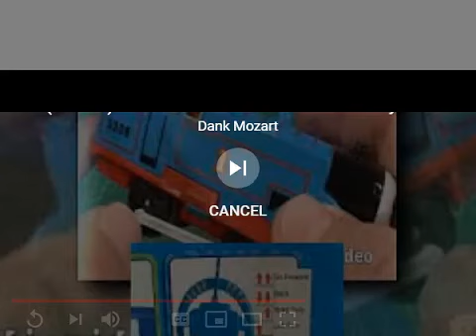YTPMV Thomas Vs Thomas Scan RD